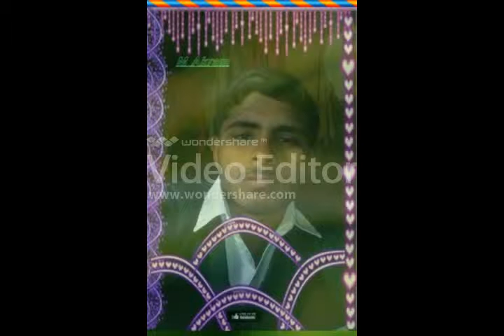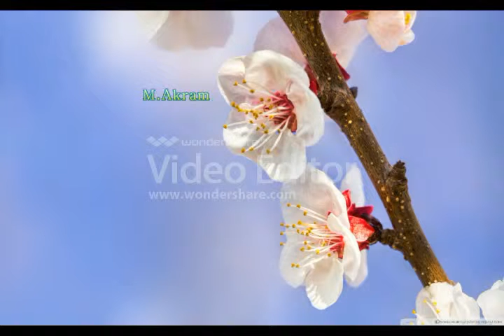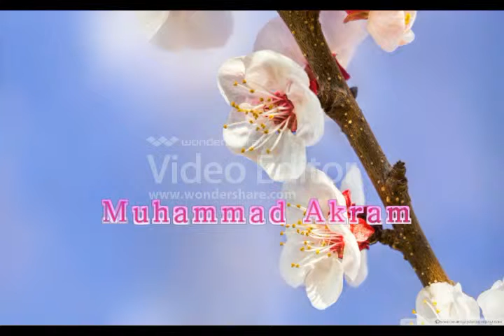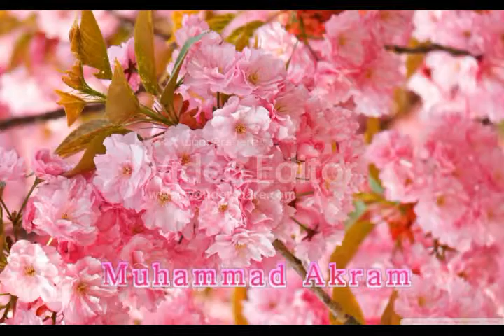cricket game 2015 akram